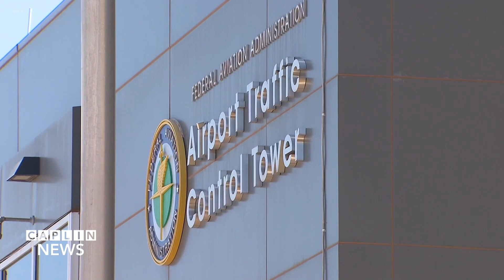Congress passes bill for Federal Aviation Administration